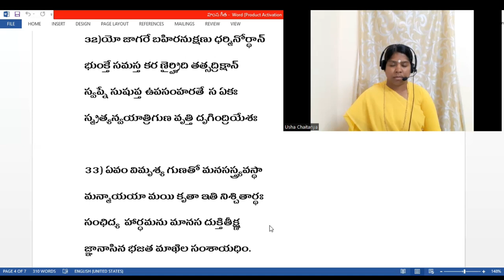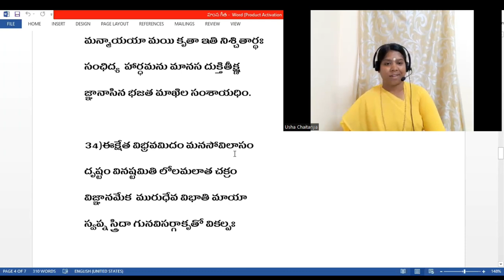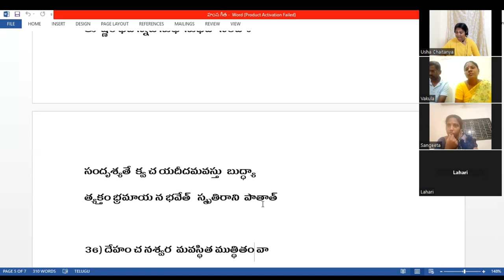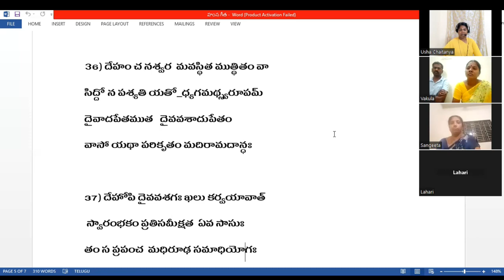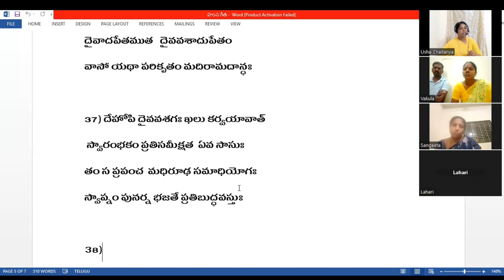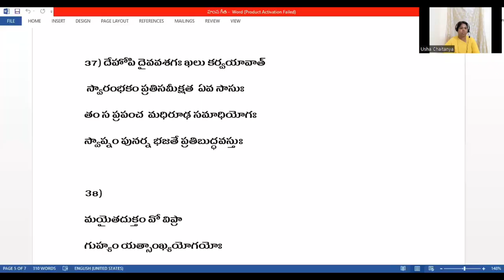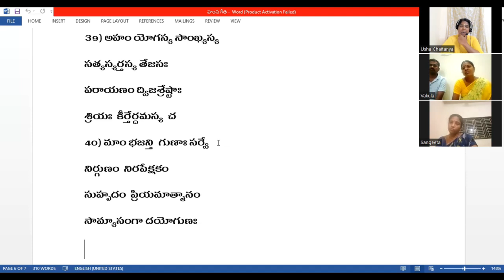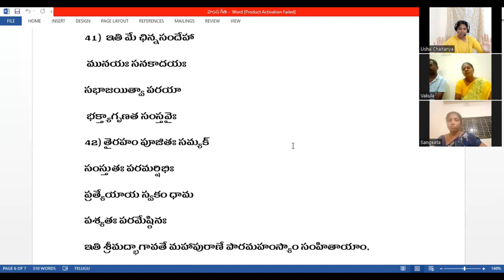13- హంస గీత by Brni Usha Chaitanya / Hamsa Gita / bhagavatam / telugu /Chinmayamissionsiddipet